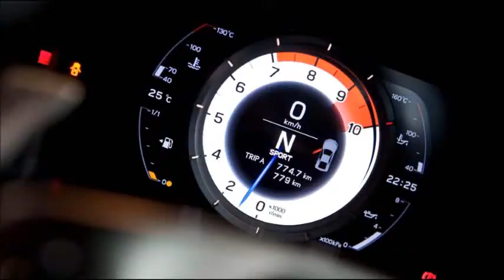Lexus LFA Nurburgring Package 2012 Model, Specification, Exterior & Interior Appearance